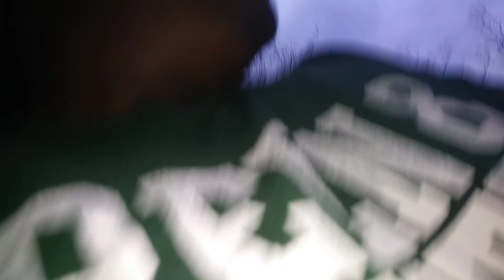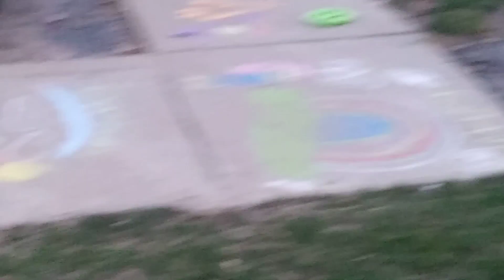Monday april 10, 2017 BBQ'n